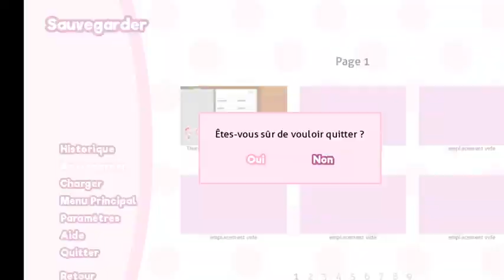lets play doki doki litterature club #1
oui il est en fr et si jai la motivation yaura un episode 2 ^w^